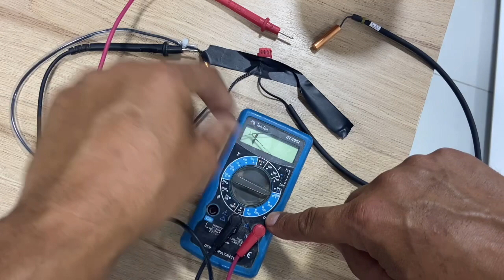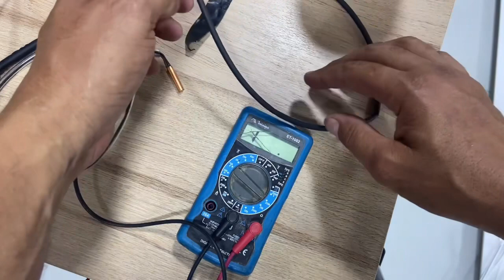Multi Inverter Lg Mostrando Como Testar Sensores e Placa Evaporadora Hiwall